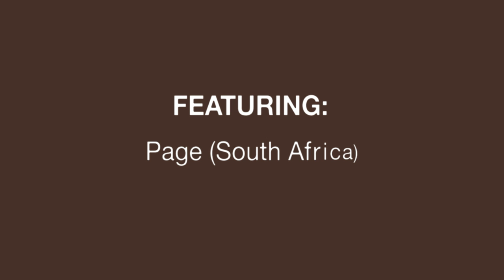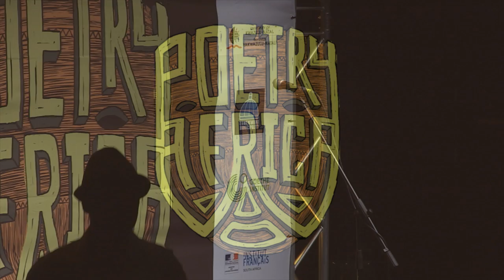Page at POETRY AFRICA 2014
Page Ngwenya is a poet from Durban, South Africa. At the age of 21, he has acquired a BSc Marine Biology degree at UKZN Westville Campus and is already a seasoned entertainer having performed at Jomba!, Word N Sound Live Music & Poetry On Tour, Give Me Ten Mics, Cup O’ Thought, Poetry Africa Festival and many others.

Page was chosen as one third of the Poetry Africa Slam Jam team against the European team from the Ordsprak Festival (Sweden) at the 16th Poetry Africa Festival in 2012 and in 2013 was a prelude poet for the 17th Poetry Africa Festival. A regular in slam, Page was crowned Cup O’ Thought Slam Poet of the Year in 2012 and represented KZN in the first national slam championship held at the Grahamstown National Arts Festival. On World Poetry Day 2014, he was put on a list of nine young South African poets to look out for by Word N Sound, where he was one of the youngest poets and the only one not based in Gauteng.

He describes his poetry as, himself; in the way in which it reflects his humour and ability to turn tragedy into triumph. “Poetry is not only in the words, but in the world. It is in the land, in the air and mostly, in ourselves.”